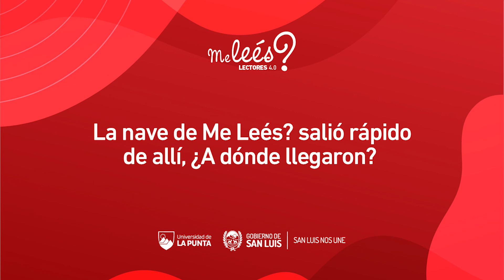Me Lees? "La isla de Pascua"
T10 - C7